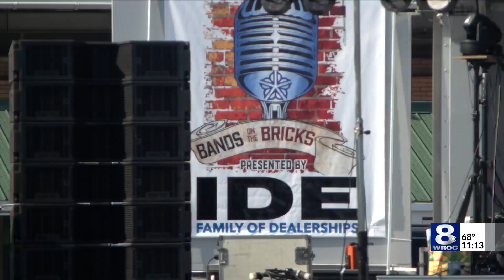'Bands on the Bricks' kicks off with 'Reggae Night'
The return of Rochester’s annual “Bands on the Bricks” concert series kicked off with its first show Friday night at the Public Market. To start the first event in the concert series, music lovers brought good vibes to Reggae Night, featuring a local opener, iGNiTE Reggae Band, and headliner Mighty Mystic from Boston.